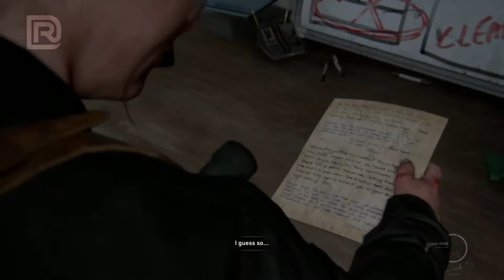The Last of Us™ Part II Gameplay, Chapter - 7, SEATTLE DAY - 2, Episode - 1, The Shortcut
The Last of Us™ Part II Gameplay
Chapter - 7 SEATTLE DAY 2
Episode - 1 The Shortcut